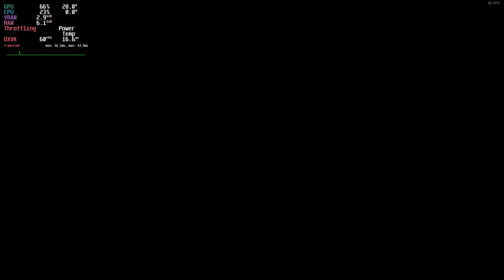Skyrim-AE: Little Kitten in 'Got your cheese'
In this clip, little kitten is hungry for giant's cheese. So she visits a giant camp and some other enemies on her way. Against giants with low abilities, you need agility and fast movement.

Recorded with OBS-30.